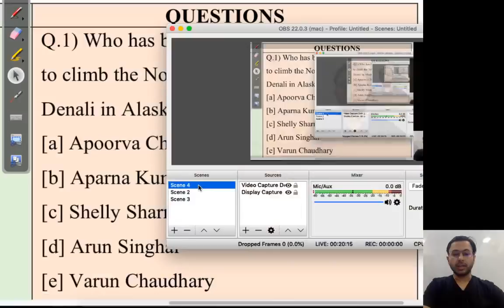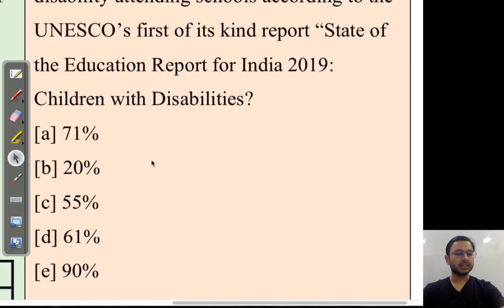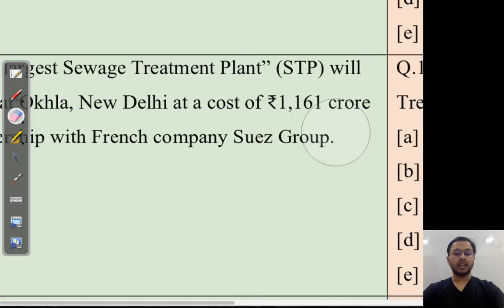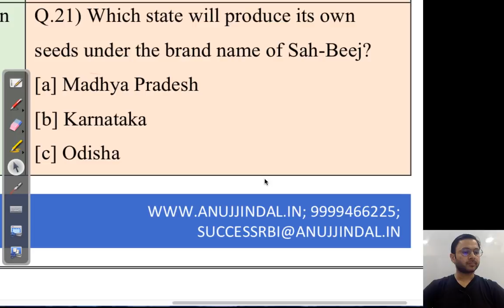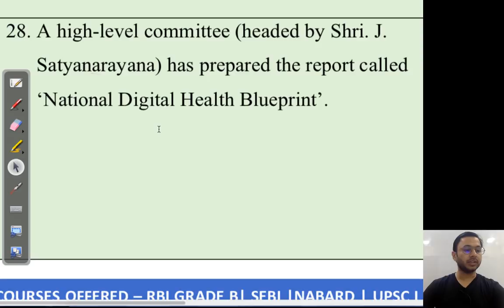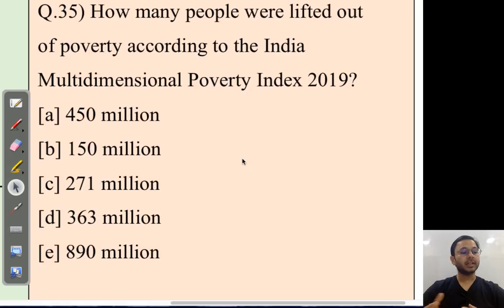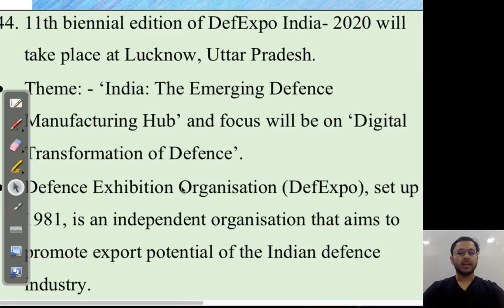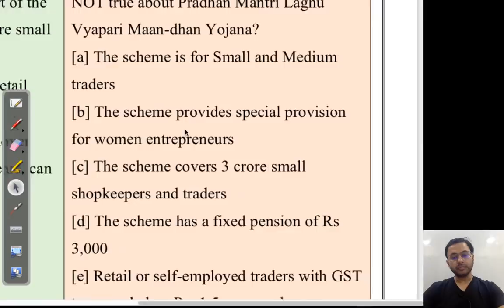Revision of Spotlight July 2019 | Through Flash Cards | By Anuj Jindal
In this Live Session, I am going to revise all the important Current Affairs from the month of July 2019. This revision will be done through Flash Cards specially created by me for the last minute Revision.

With around 50 days are left for the Phase 1 Examination, I have decided to provide a Crash Course to help students prepare for RBI Grade B Examination in no time.

Crash Course Details:
1) Phase 1 Complete Course (Videos + PDF + Mocks)

2) Phase 2 Complete - ESI + F&M + English Descriptive (Live sessions + Videos + PDF + Mocks)

3) Video Lessons, Sectional Tests & Topic Tests & GK Tests.

4) Current Affairs for Phase 1 & Phase 2 (PDFs + Videos)

5) Comprehensive Mocks for Phase 1 & Phase 2.